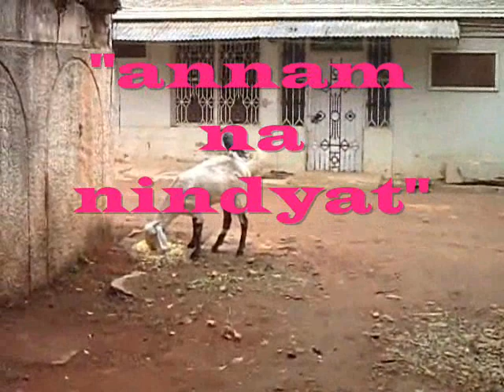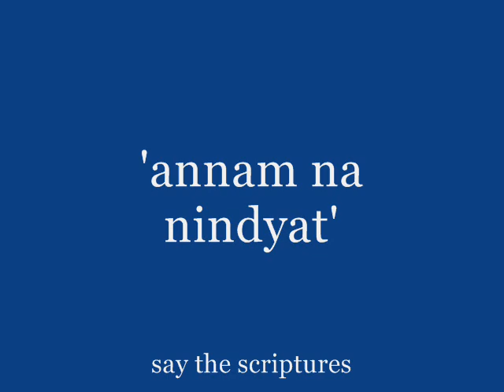Indian Food(3) - Whitefield Station Breakfast pt.1(iddli, vada)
Enjoy  breakfast in Bangalore hot from the pot or oven at one of the innumerable makeshift food stalls or at the bakery.